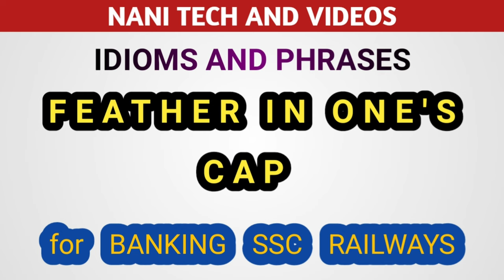RRB GROUP D EMPLOYEE SALARY SLIP VIDEO గ్రూప్ డి సాలరీ @NANIRRBNTPC